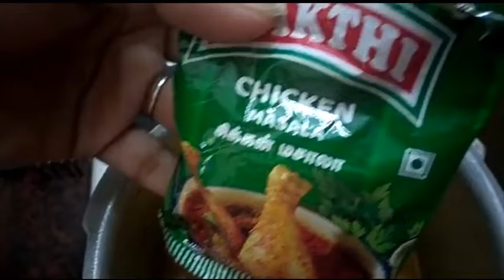Arachiveta Chicken Kulambu# taiyar# Vanga# sapadalam#